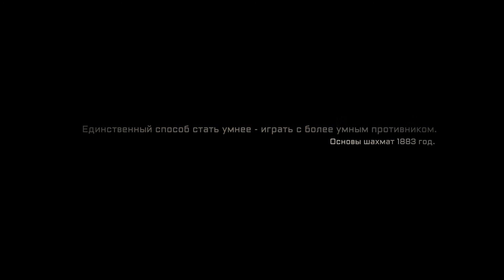SCUM - RP Sinners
music = Tybercore - Cinematic Hybrid Trailer
Gamepires